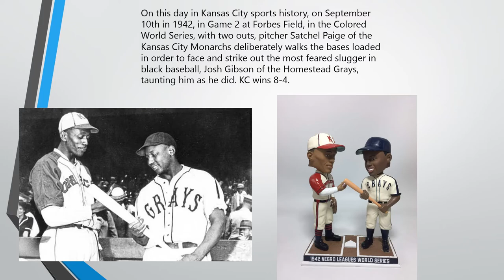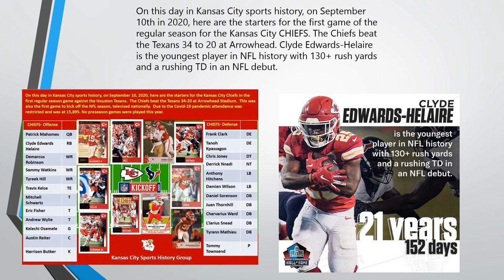Kansas City Sports History Video Channel September 10